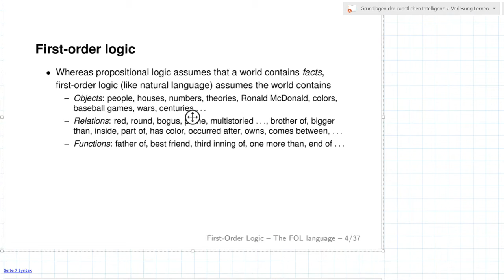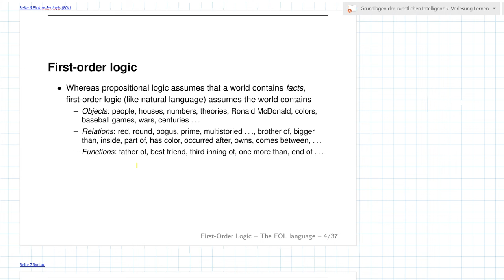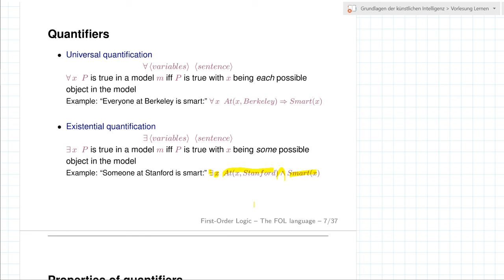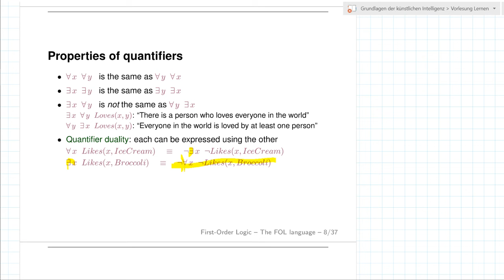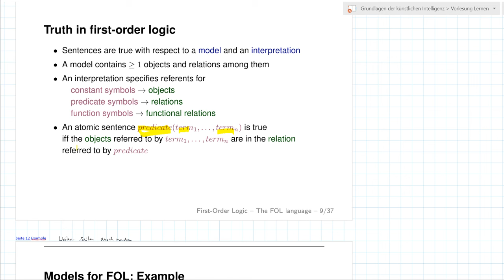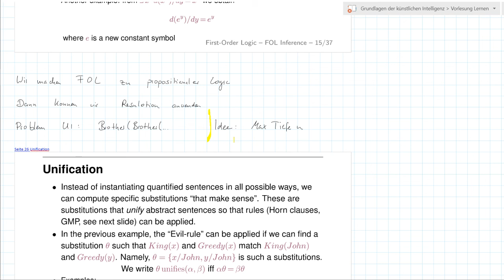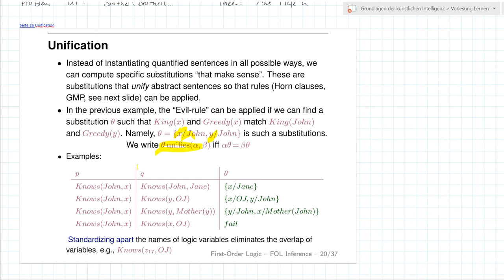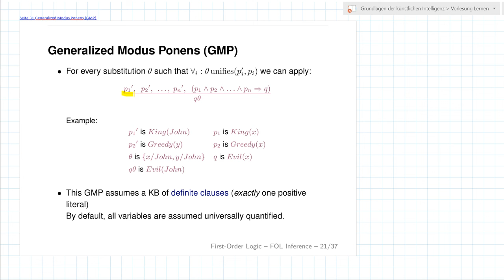Grundlagen der Künstlichen Intelligenz | Meine Zusammenfassung 011 | First order logic